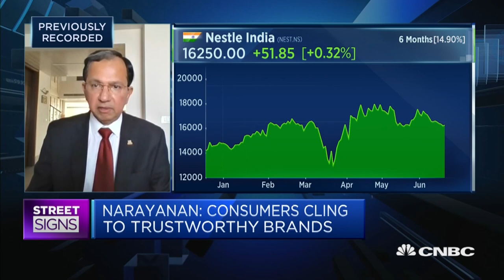Nestlé India: It's not the end for traditional 'mom and pop' stores post-pandemic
In a post-pandemic world, Indian consumers are likely to maintain a huge loyalty to traditional "mom and pop" neighbourhood shops, even though opportunities also lie in the e-commerce space, says Suresh Narayanan, chairman and managing director of Nestlé India.